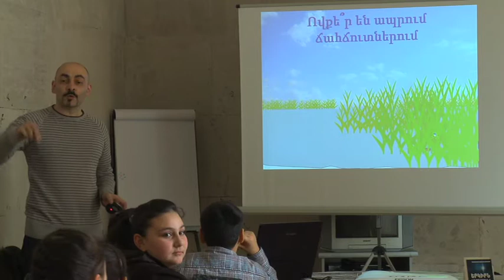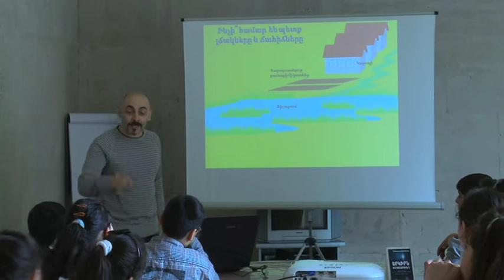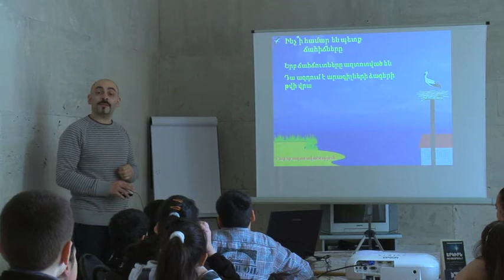The Planet is Mine - Date: April 12, 2011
Time: 12:00-14:00
Venue: "Sasuntsi David" Garden Gallery, Creative Hall
Attendance: 21 children

21 children from two schools /14 children from "Armenian Education" Yerevan school and 7 children from Ararat city school/ took part in the Planet is Mine, educational program of the Cafesjian Center for the Arts on Tuesday, April 12. The children had a tour of the Henrik Nikoyan: Visions exhibition during which they learnt about the beloved themes and technical methods of the artists. In the second part of the program there was a presentation by the director of Acopian Center for the Environment, Mr. Karen Aghababyan. The presentation told about the white stork featuring its influence on flora and fauna. The children were very interested in the presentation. In the third part of the program Mr. Davit Paradyan suggested developing the presentation topic and creating a hand-made lamp depicting a stork. The silk textile colored by batik paints illustrated the white stork and its environment. The whole program was very interactive and exciting.